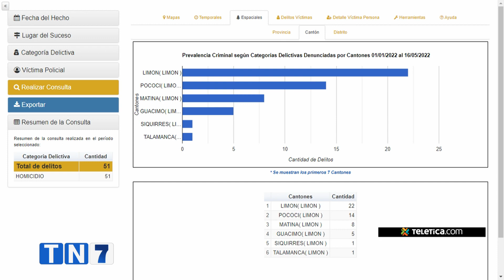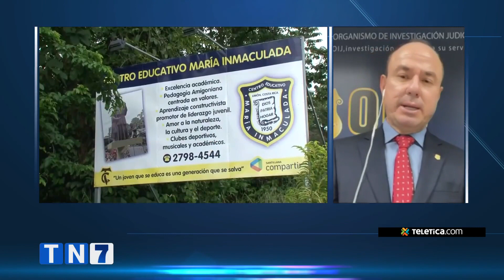"La tasa de homicidios en Limón triplica la tasa nacional y es similar a la de Honduras"